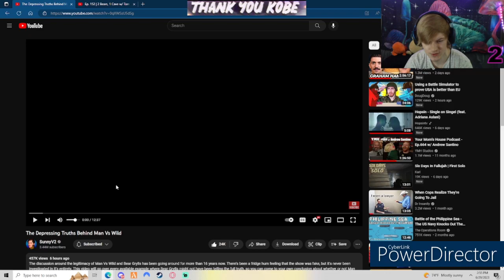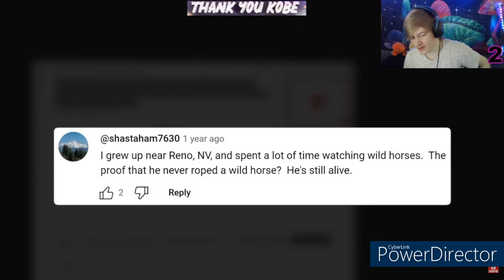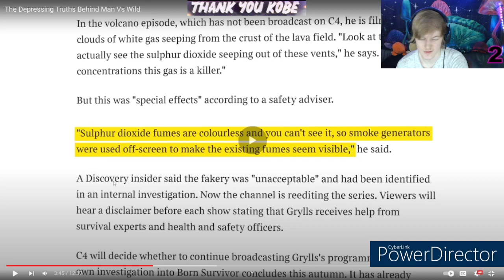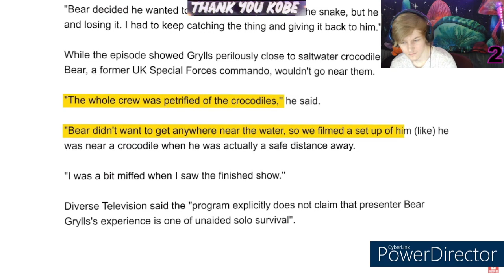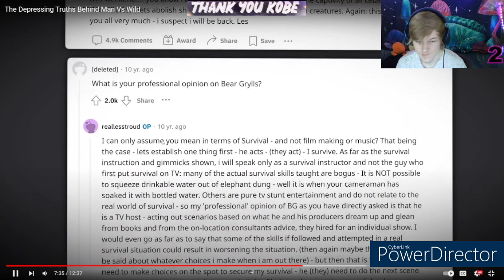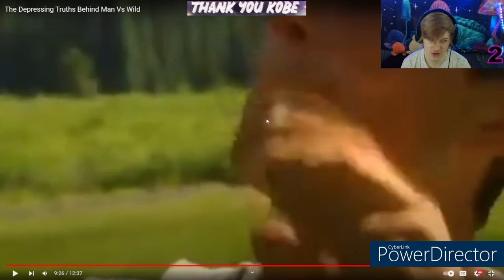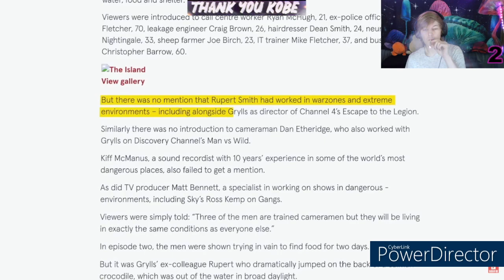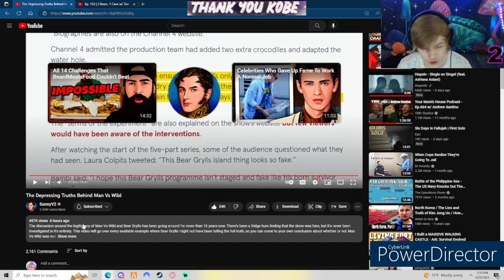The Depressing Truth Behind Man Vs Wild.. SunnyV2 Reaction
Yo have a guid day :)

Thanks !